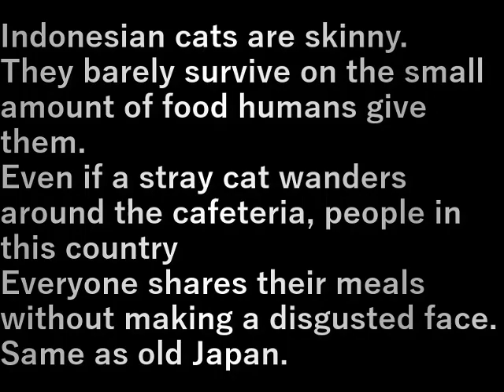インドネシア117.猫(2023.10.14) Cat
インドネシアの猫は痩せている。
人間がくれる少しのご飯でやっと生きている。

この国の人は野良猫が食堂でうろついていても
だれも嫌な顔をせず、ごはんを分け与える。

昔の日本とおなじ。

Indonesian cats are skinny.
They barely survive on the small amount of food humans give them.

Even if a stray cat wanders around the cafeteria, people in this country
Everyone shares their meals without making a disgusted face.

Same as old Japan.

設備屋の適当田舎暮らし